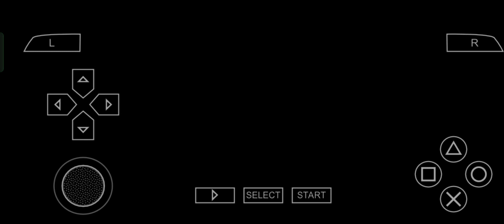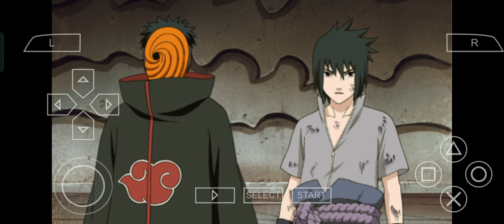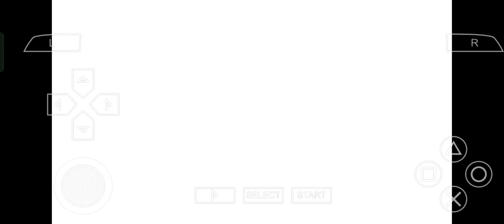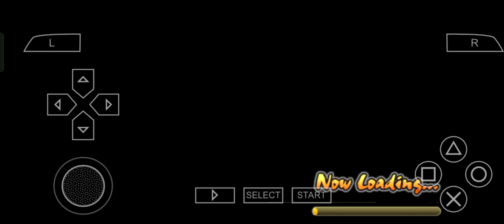Naruto Shippuden Ultimate ninja impact He captured successfully